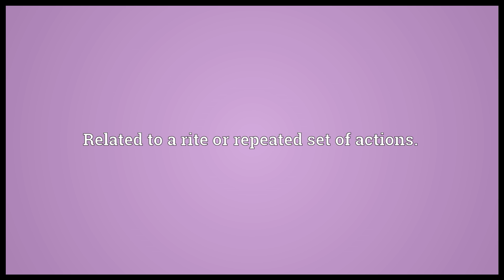Ritual Meaning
Video shows what ritual means. Related to a rite or repeated set of actions..  ritual pronunciation. How to pronounce, definition by Wiktionary dictionary. ritual meaning. Powered by MaryTTS